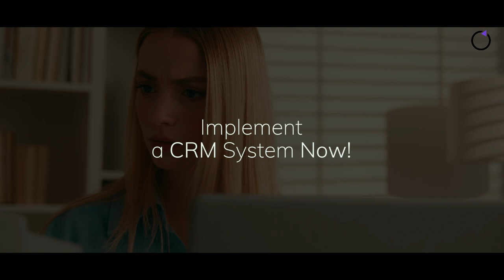Why do Immigration Consultants need a CRM?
Unlock the full potential of your immigration consultancy with a CRM!

Learn how it streamlines client management, enhances communication, and boosts efficiency.

Watch the video to see how a CRM can transform your consultancy practice.